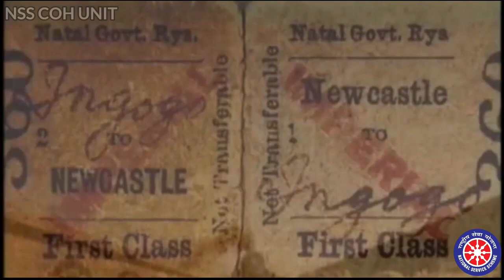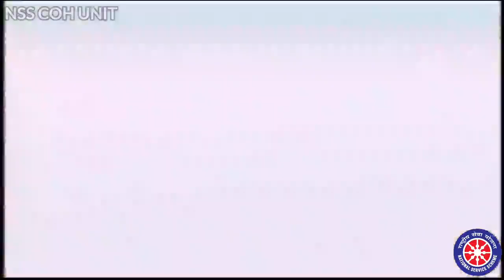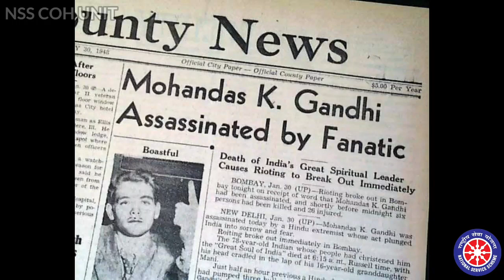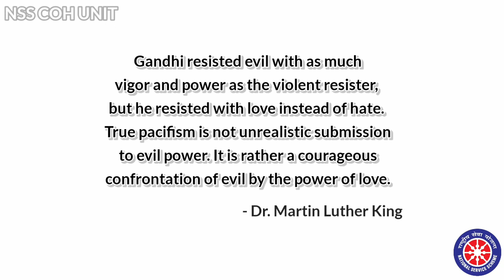Kerala Agricultural University - Video in connection with Gandhi Jayanthi Celebrations 2020